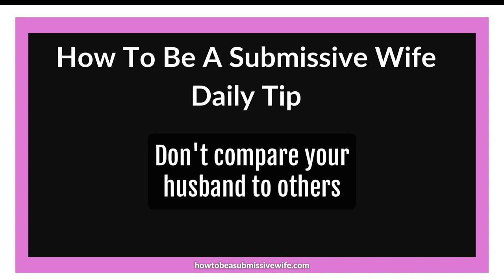Don’t compare your husband to others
It’s important to remember that just because your friends’ husbands have different strengths than your own, it doesn’t mean they are better than him. “Different” doesn’t equate to “better”. Instead, embrace your husband’s strengths and support him in his weaknesses.